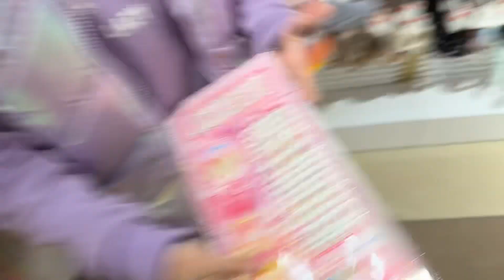EJDERHA NEFESİ VE BUBBLE TEA DENİYORUZ !! HERSEY MOR OLSUN GEZİMİZ !!